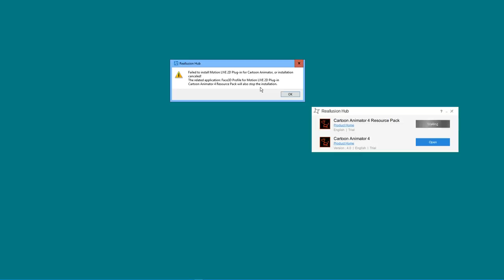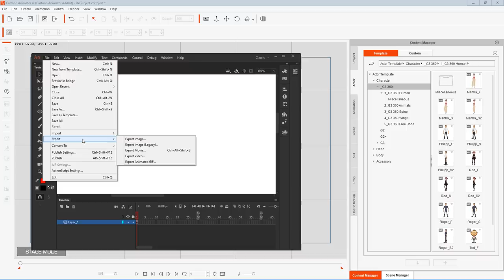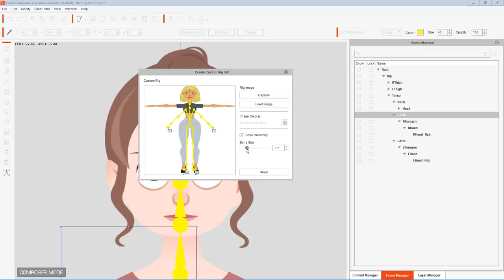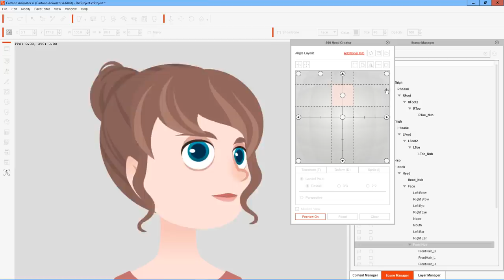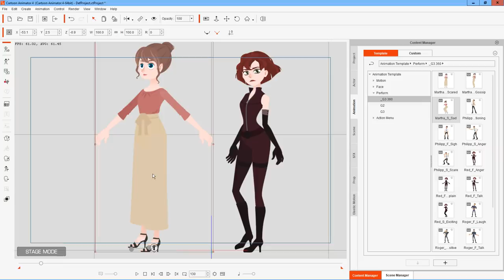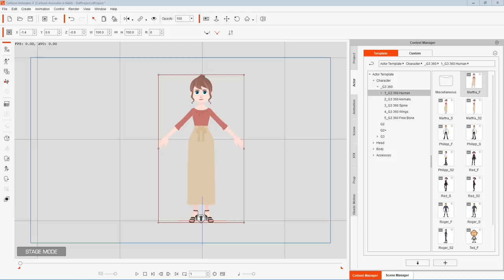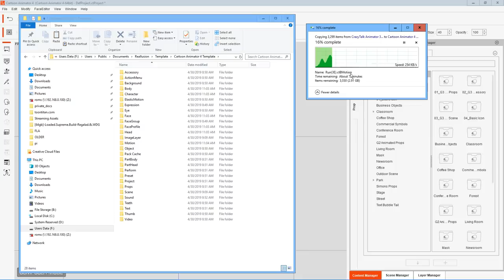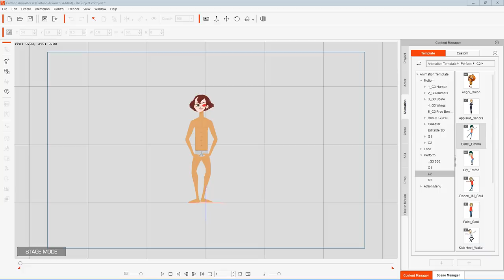Cartoon Animator 4: First reactions/impressions [Part 1]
This is a first reaction video of the all-new CA4, just released, and I have not had a chance to yet play with it. Let take a look at it together!

Buy my CrazyTalk Animator Characters, Props, Scenes, and Development and Design Tools